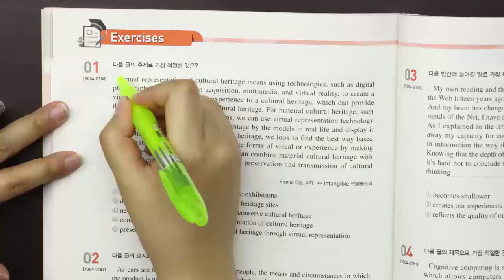[1% 학습 습관] 지문 해석 문제점 극복! 영어 문장 해석이 어렵다면?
영어 지문 해석이 어렵다고?
해석 스킬을 향상하고, 부족한 문법을 보충하는 방법을 확인해봐!

1% 학습 습관, 자세히 보려면?